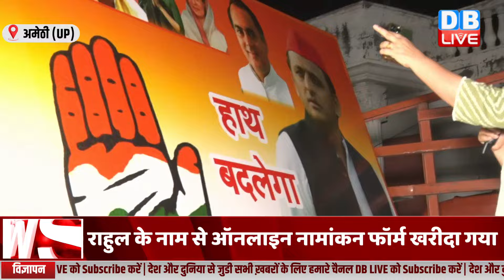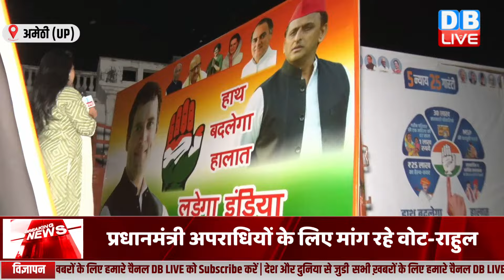dblive News Point Rajiv :Congress की सटीक चाल - हो गई BJP बेहाल ! Priyanka Gandhi | Rahul Gandhi